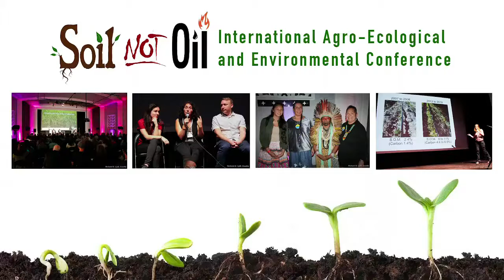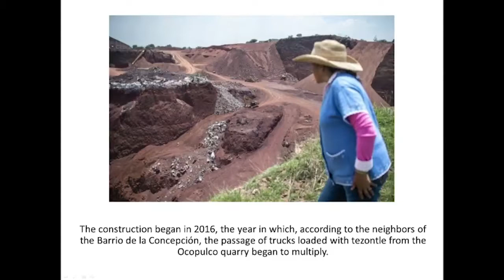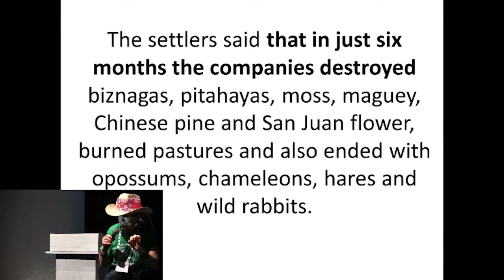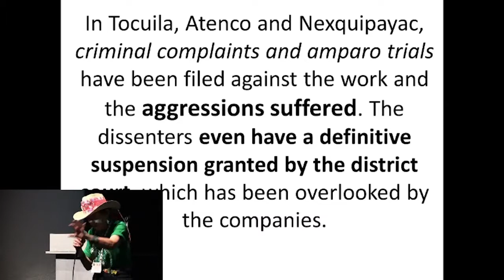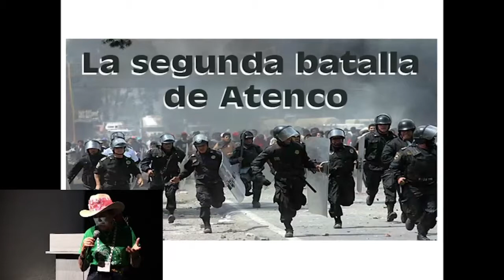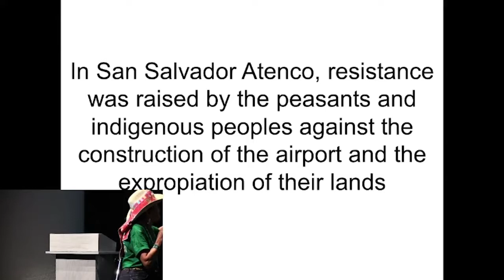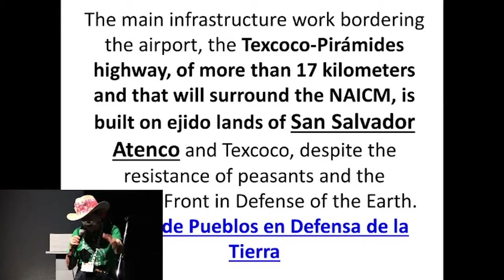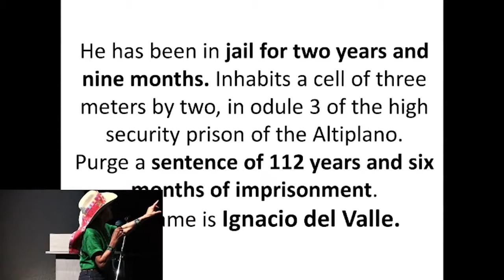Dr. Elena Kahn Keynote at the 2018 Soil Not Oil Conference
Keynote presentation by Dr. Elena Kahn discussing the urgency to fight GMOs and keep our environment clean.

Elena Kahn is an activist, filmmaker, educator, and the president of the NGO Guerreros Verdes, an organization that educates about the dangers of GMOs, pesticides, and other enterprises that jeopardize our environment.